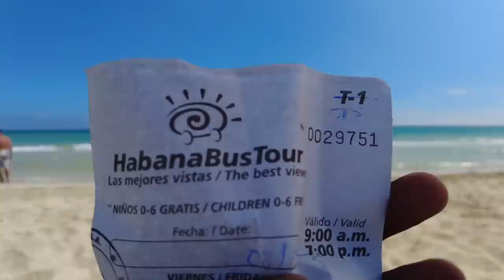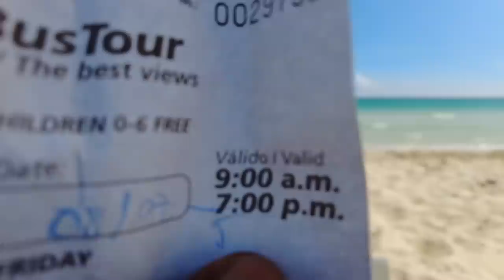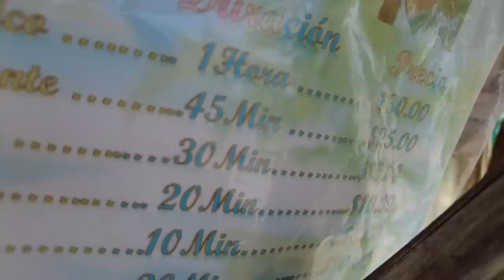Beach Life in Cuba is Different than I Imagined!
This is Santa Maria Beach that's part of the Playas del Este beaches.

Beginner ebook city guides:

Havana, Cuba
Buenos Aires, Argentina
Rio de Janeiro, Brazil